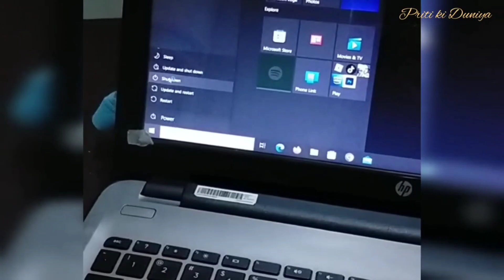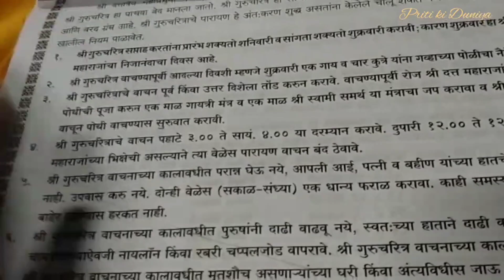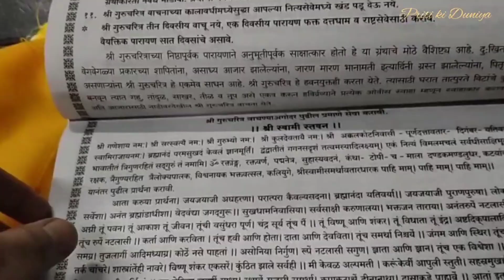माझे केंद्रातील गुरूचरित्र पारायण | श्री स्वामी समर्थ | गुरुचरित्र पारायण सोहळा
Note :

Our motto is to provide real and unbiased information to you all so that awareness can be spread to all of you, and it will helpful for you to make your future decisions. The information in our videos is collected from various experienced experts, OR from the internet